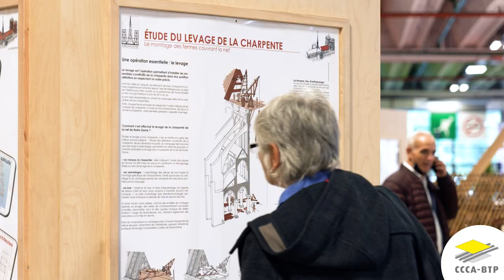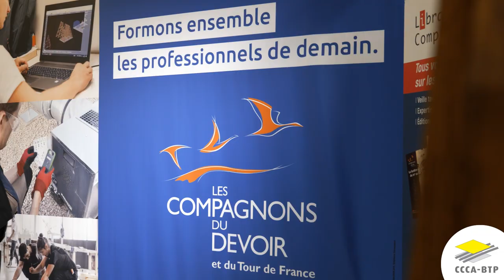BATIMAT 2022 : le Stand Notre dame de Paris, présenté par Jérôme CARRAZ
Présenté par Jérôme CARRAZ, responsable de l'institut de la Charpente et Construction Bois